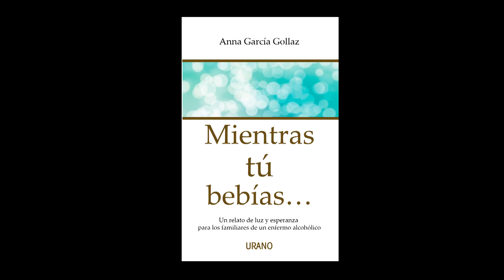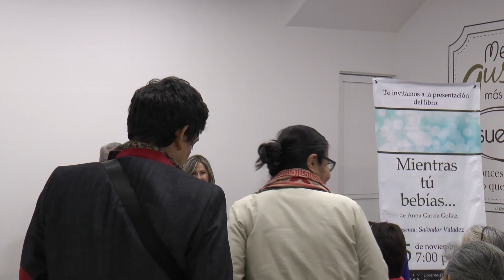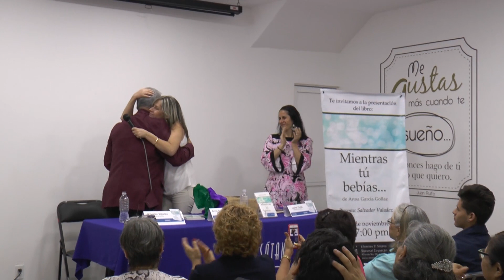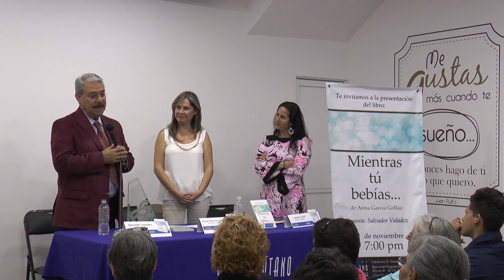PRESENTACIÓN: 'Mientras tu bebías...' (Urano) de Anna García Gollaz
Presentación en la ciudad de México del título 'Mientras tu bebías'. Con la participación de Salvador Valadez reconocido conferencista de los grupos de Al-Anon.